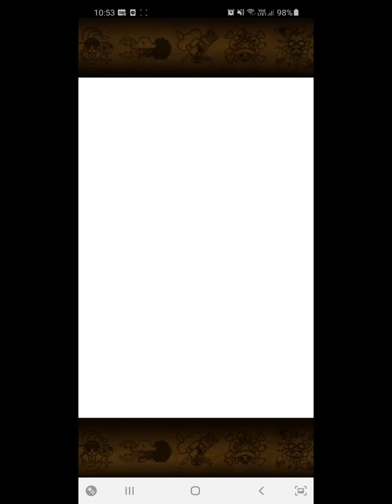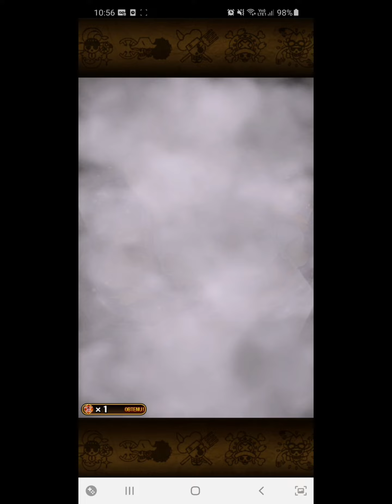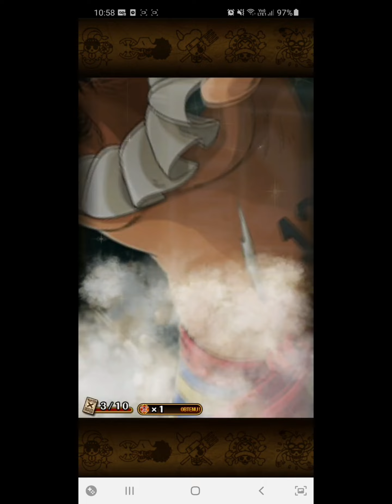[OPTC] SUGOFEST KIZUNA: SHANKS HALLOWEEN : 1 FREE + 4 MULTI : 131GEMS.